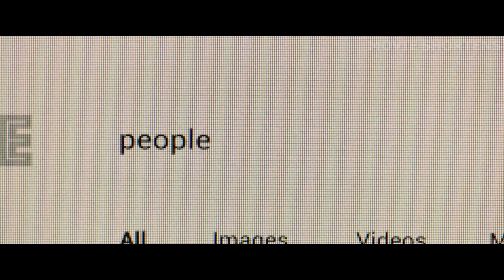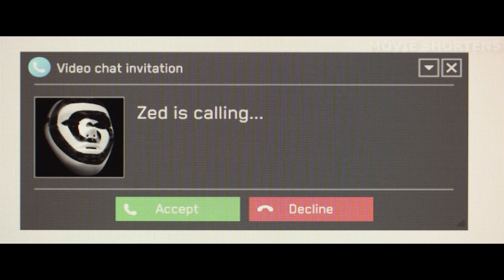Strange! Aliens Come to Earth Only to Know More About God’s Plans!!!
Welcome to Movie Shortens. A young NASA scientist is abducted by extraterrestrials. When he is released he finds himself have a super power. He decides to share his experience to the public but no one believes his story. Being obsessed with the aliens, he goes to find proof which leads him on more than a time travel journey!